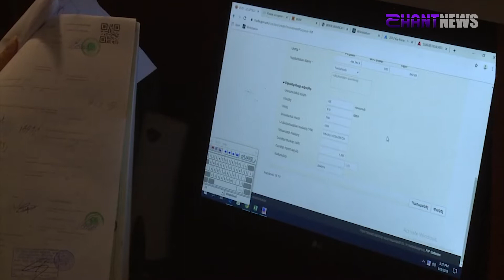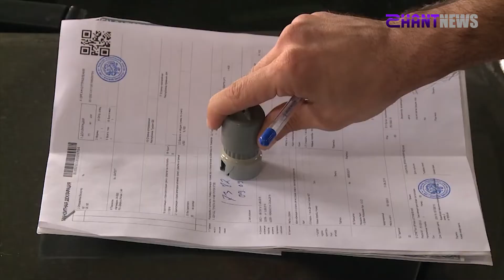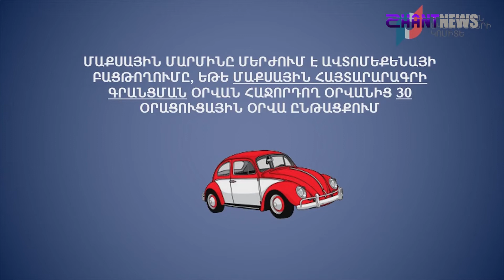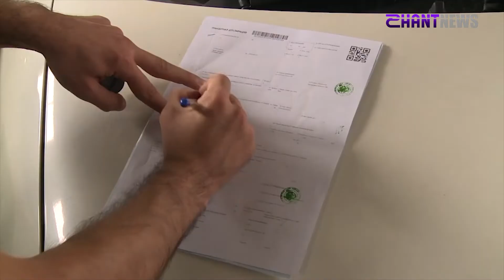Հունվարի 1-ից փոխվելու են ներմուծվող ավտոմեքենաների նկատմամբ կիրառվող դրույքաչափերը